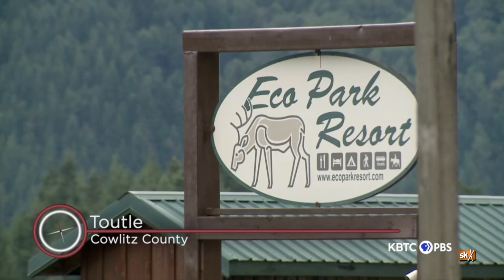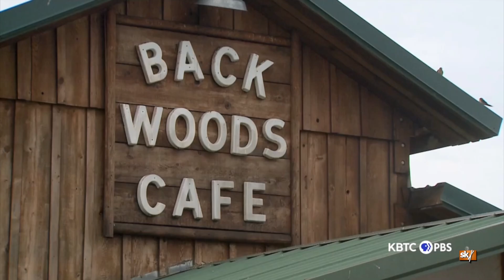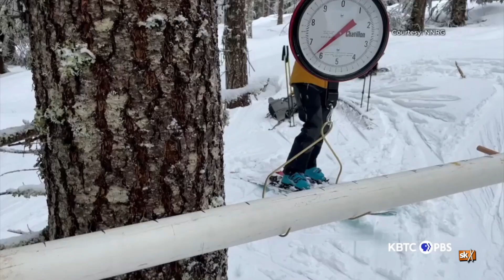Northwest Now: Saving the Source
This segment of Northwest Now: Saving the Source details nonprofits and private landowners adapting forest management methods to protect critical habitat for endangered fish species.

Produced by KBTC Public Television, Saving the Source is the latest episode in a series covering local efforts to save native salmon runs.

Watch the remainder of this episode by selecting Saving the Source at this